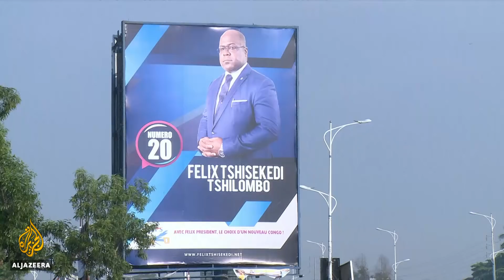🇨🇩DR Congo election board delays vote in three cities | Al Jazeera English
The long-awaited presidential election in the Democratic Republic of the Congo has been postponed in three areas.
The electoral commission, CENI, says the delay is because of conflict and an Ebola outbreak, but it covers three known opposition strongholds. And that has sparked calls for anti-government protests.

Al Jazeera's Malcolm Webb reports from Kinshasa.